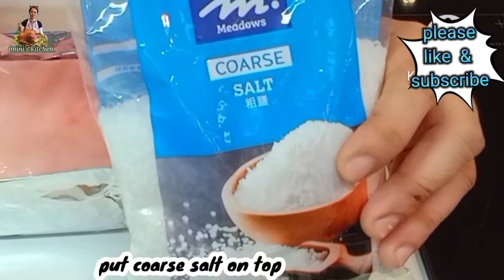Chinese Recipe Roasted Pork Belly - easy!!crispy!! juicy!! (Siu Yuk) Recipe - AIR FRYER